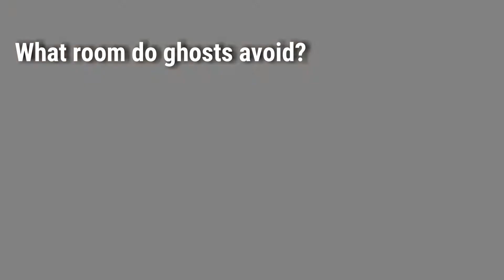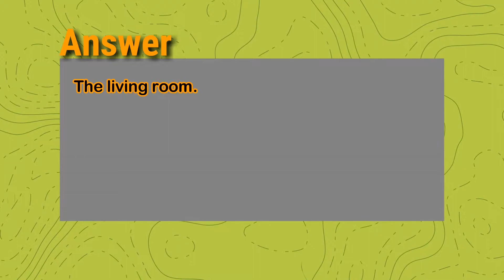one minute 03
Riddles & Answers